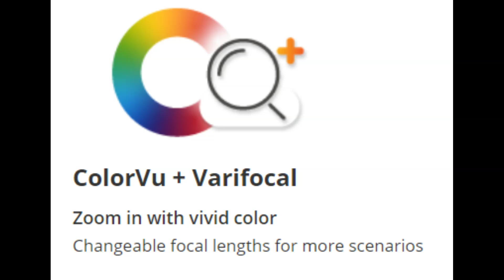Night Vision ColorVu CCTV Cameras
To address a wide range of security needs and scenarios, as well as maximize security at night and in other low-light environments, Hikvision has further developed ColorVu technology, combining it with other advanced technologies, like panoramic, varifocal, 4K, AI, and more.

A large aperture, adjustable lighting modes, and other refined technologies bring powerful new features to Hikvision’s Pro-Series ColorVu Cameras, which render professional-quality color imaging even in low-light conditions. Hikvision night vision camera integrates the newest Smart Hybrid Light with ColorVu technology to upgrade your night vision experience with true-to-life details in virtually any setting. Even in total darkness, users can still get sharply focused HD images in color or black & white. “ColorVu + X” technology can realize more possibilities and produce a more flexible and powerful security experience.

Read on to learn more about how ColorVu cameras can play a critical role in your next comprehensive security installation.